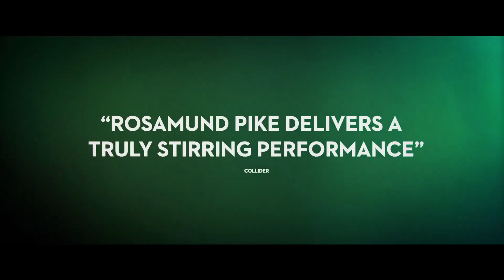RADIOACTIVE Official Trailer (2020) Rosamund Pike Movie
Radioactive trailer starring Rosamund Pike.